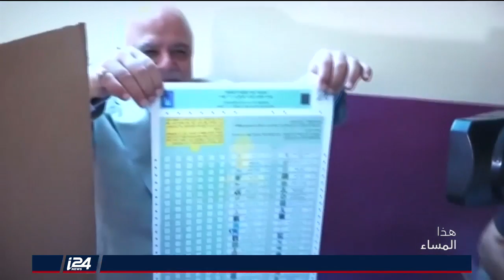هذا المساء 13/6/2018 تحالف كتلة الصدر مع كتلة الفتح في العراق يثير تساؤلات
هذا المساء | تقديم: مهند نبيل | ضيوف: قاسم خطيب وسامي ريكاني